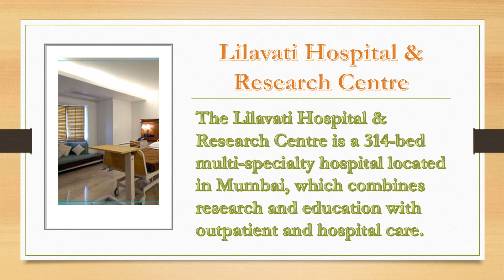Lilavati Hospital and Research Centre Mumbai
The Lilavati Hospital & Research Centre is a 314-bed multi-specialty hospital located in Mumbai, which combines research and education with outpatient and hospital care. It has a team of doctors well trained in multi-disciplinary areas of medicine and surgery. It offers a wide range of accommodation from the 6-bed Common Class to Executive Suites and has one of the highest nurses to patient ratio in India.